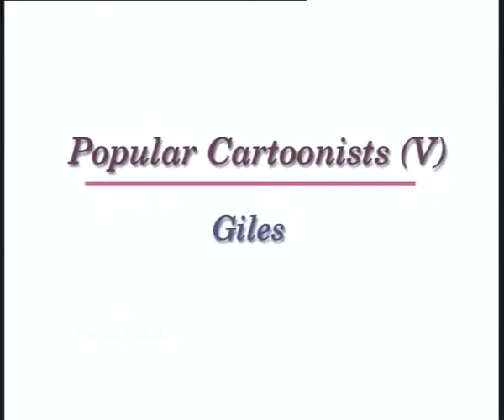Popular Cartoonist : Giles